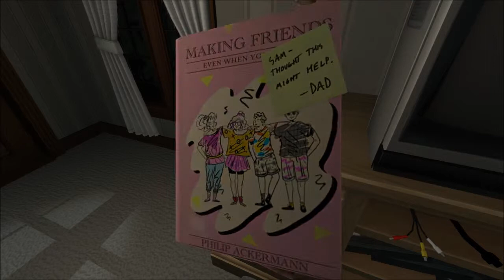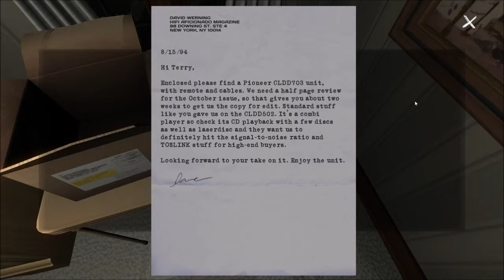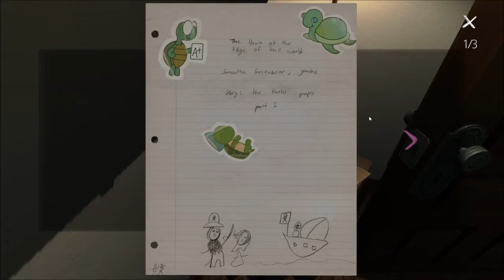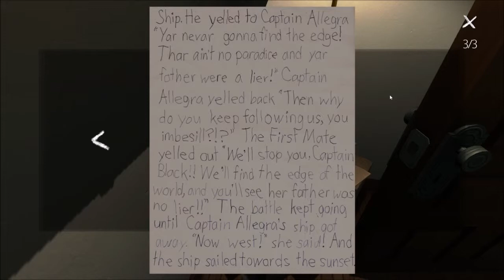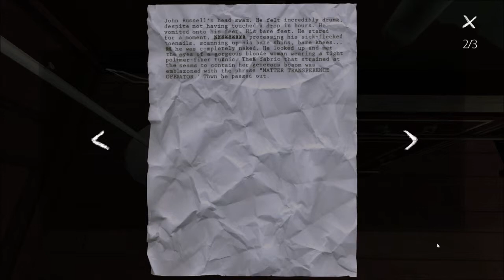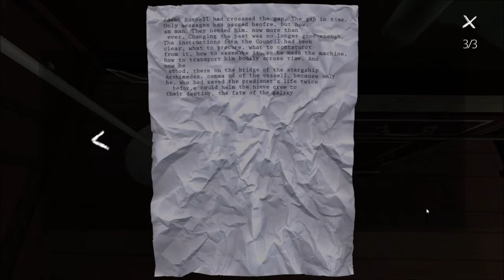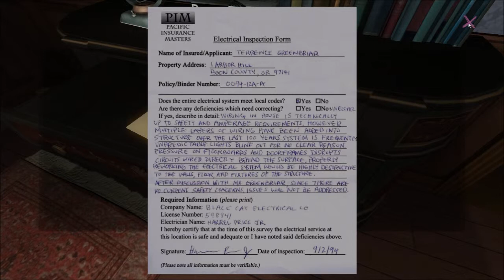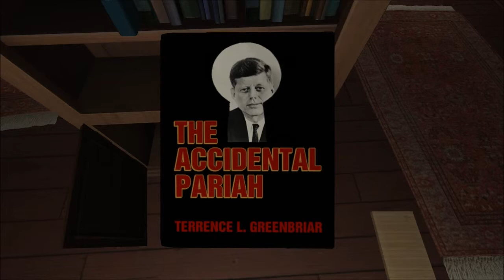Gone Home - Episode 2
You're probably tired of seeing this by now, but I recently got the game, and decided to record my playthrough.